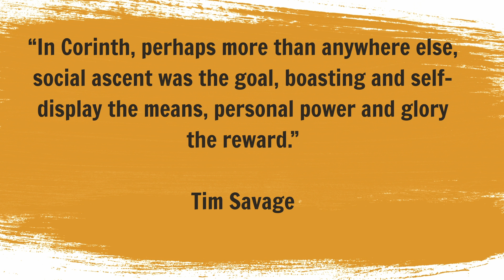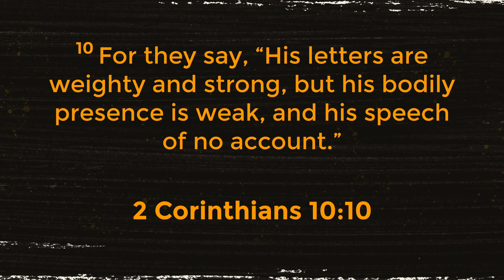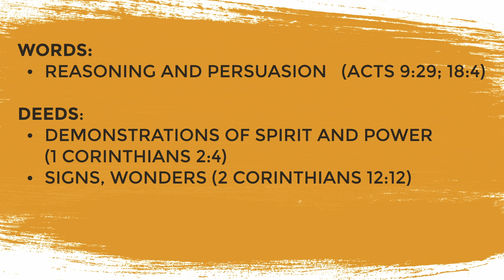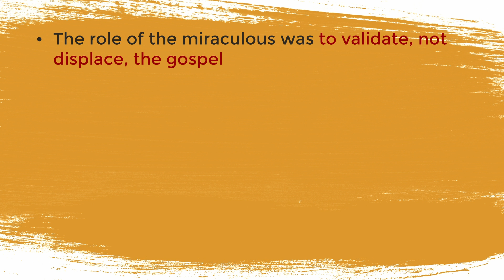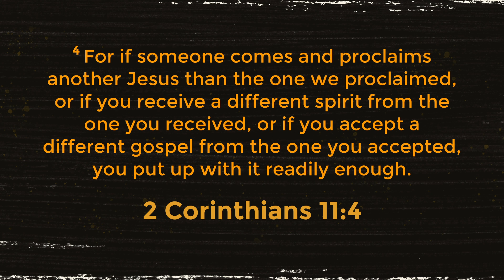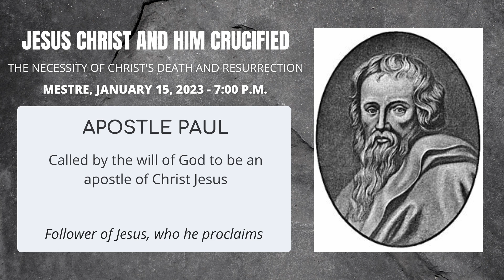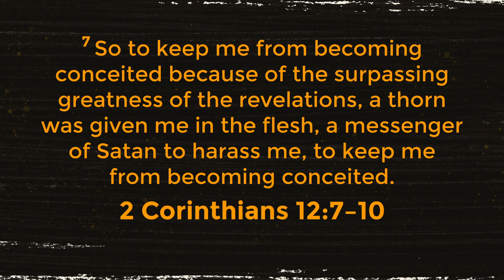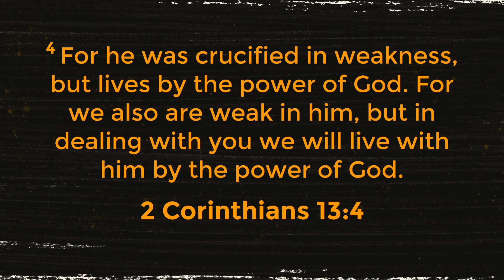The Power to Face Your Weaknesses - Francesco Lotito | Serenissima Ministries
2 Corinthians 10-13

Theme: The heart of this passage is found in 2 Corinthians 12:7-10. Paul realized that the Lord put a "thorn in the flesh" to keep him humble and teach him that "the power of God is made perfect in weakness".